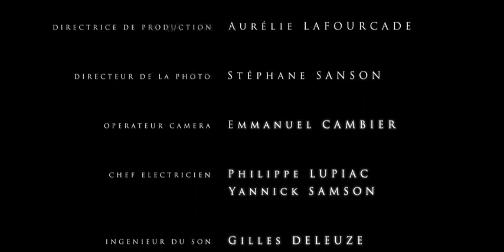FIGEAC - Sehenwürdigkeiten in Midi-Pyrenäen (HQ)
Figeac im Departement Lot, eine Stunde von Cahors entfernt, ist ein ideales Ferienziel für Natur- und Kulturfreunde. In der Stadt findet sich ein außergewöhnliches, geschichtliches Erbe, das sogar von der Zeit der Pharaonen berichtet. Hier erblickte 1790 der Ägyptenforscher Champollion das Licht der Welt, dem die Entschlüsselung der Hieroglyphen gelang.